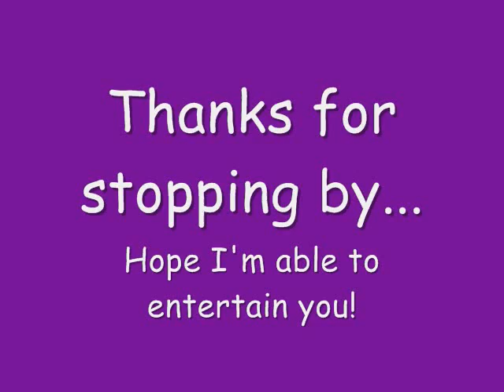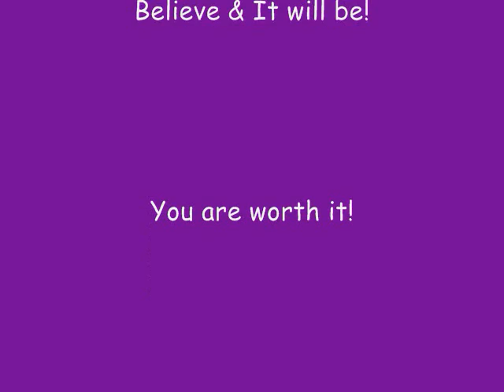She's Back...Princess Purplicious!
Oct. 31, 2009 Update